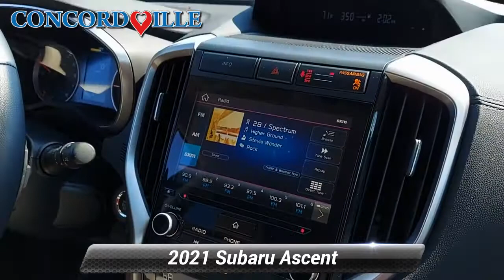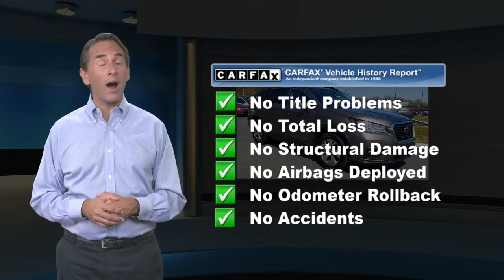Certified 2021 Subaru Ascent Premium, Glen Mills, PA SPR041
Concordville Subaru

Certified. 2021 Subaru Ascent Premium *SUBARU CERTIFIED*, *BLUETOOTH*, *HEATED SEATS*, *BACK UP CAMERA*.Subaru Certified Pre-Owned Details:* Warranty Deductible: $0* 152 Point Inspection* Transferable Warranty* Powertrain Limited Warranty: 84 Month/100,000 Mile (whichever comes first) from original in-service date* Roadside Assistance* SiriusXM 3-Month trial subscription, $500 Owner Loyalty coupon & 1 year trial subscription to STARLINK* Vehicle HistoryClean CARFAX.21/27 City/Highway MPG

[RLVID:3488:4a02413bf99ba508:d94d57223bdf3b9c:1]